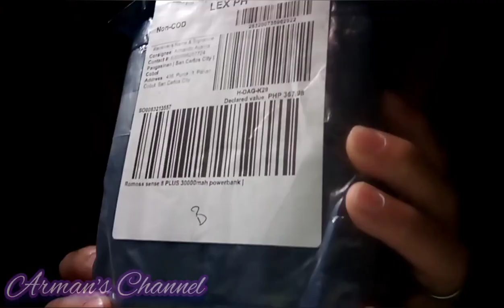Unboxing of LAZADA (Power bank... 30000 mah) - 2/24/20